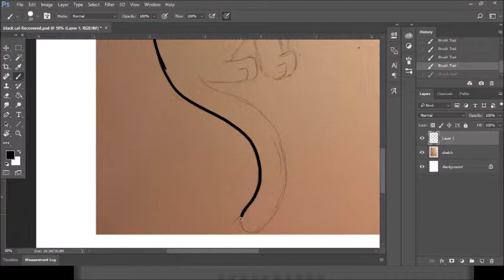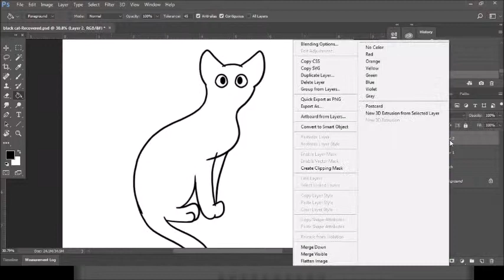Black Cat Speedpaint